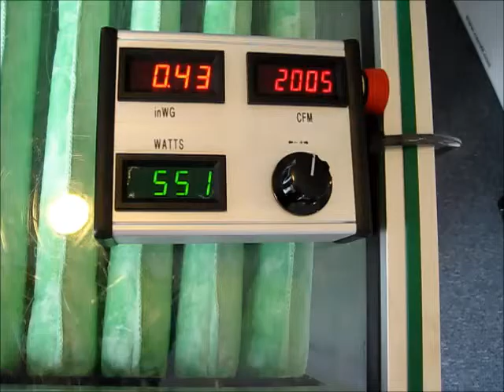Air Filter Battle 6 inch Minipleat v Hi-FloES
The Hi-FloES is the only High Efficiency HVAC air filter designed specifically to work without a prefilter without suffering a loss in life.  This generates more time for more important tasks than changing prefilters, and the energy use associated with prefilters.  The 6" deep minipleat shown opposite the Hi-FloES here is generally sold as a cheap alternative for hospitals and said to be "just as good"  However some time in a test duct shows differently.